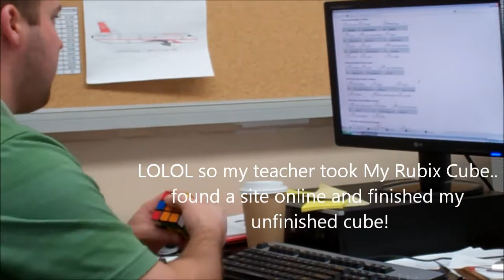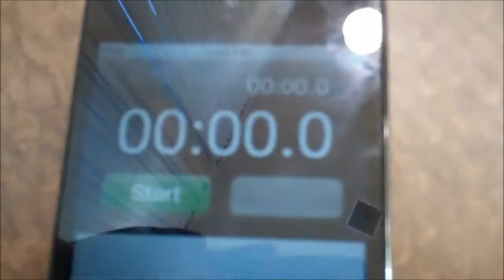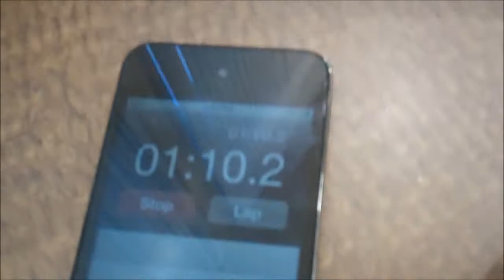WAHS Fashion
Welp did my thang! boom!